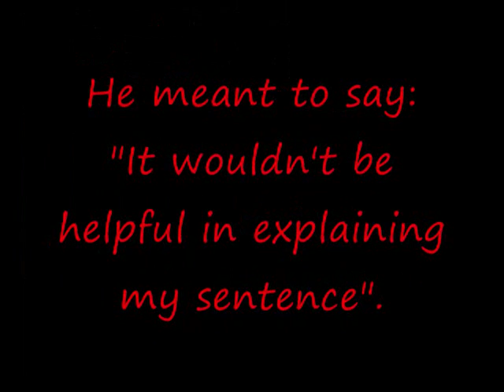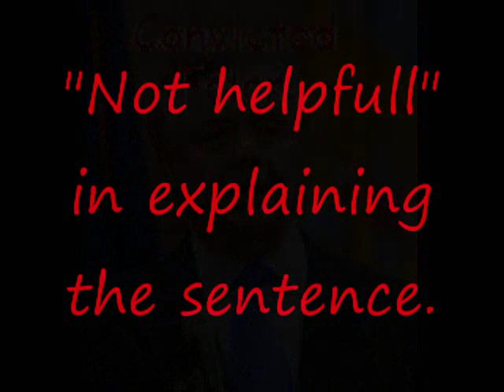Vince Fumo : Fumogation Part I Judge says "consider whether this was a reasonable & fair verdict"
Former PA State Senator, now CONVICTED FELON, convicted on ALL 137 charges against him.
Defrauded State Senate, Citizens' Alliance for Better Neighborhoods, the Independence Seaport Museum of $2 + MILLION. The 'beneficiaries' of Fumo's illegal activities went on a campaign for leniency. $2+Million buys a lot of friends, power and favors. One wonders which got cashed in for this deplorable sentence of 55 months!